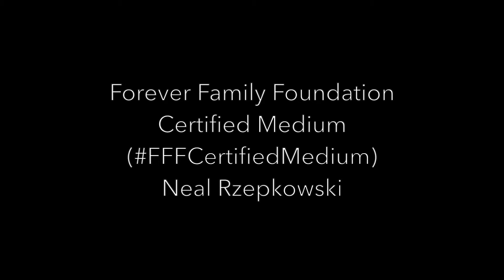Mediums Behind the Scenes: FFFCertifiedMedium Neal Rzepkowski On Can Mediumship Be Taught?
Forever Family Foundation Certified Medium Neal Rzepkowski responds to the question " Can Mediumship Be Taught?"  He relates his own personal experience with mediumship in this candid video.

Mediums Certified by Forever Family Foundation are unique.  The Forever Family Foundation Medium Evaluation Certification Process began in 2005 and is a science-based examination of the ability of a specific medium to bring forth information without the use of fraudulent or deceptive means.  The certification process is very rigorous and is designed so that only highly developed mediums will be successful in attaining certification.

Mediums are listed on Forever Family Foundation's website purely as a resource for the bereaved, and certification is based on a medium's proficiency at the time of the evaluation.  Unlike other certifications, these Mediums have not paid to appear on this site, and the certification evaluation is conducted free of charge.

Please remember that mediums do not have a "direct pipeline" to spirit.  Although science has not yet proven exactly how the process works, it is clear that there must be a "match" among the medium, the sitter and the discarnate entity. The most gifted mediums will readily admit that this "connection" is not always made. Thus, one should not seek the services of any medium with unrealistic expectations.

Learn more about Mediumship and all other forms of evidence of an Afterlife by tuning in to Signs Of Life Radio every Thursday.